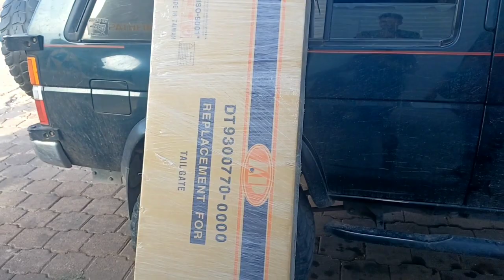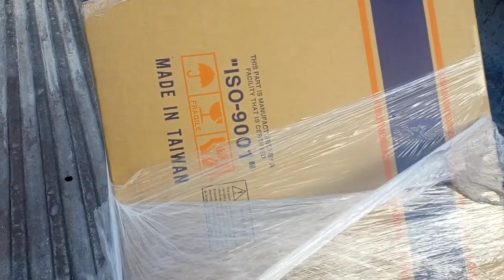Nissan D21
Nuevo video 📹  :
en el video de hoy Les vamos a enseñar una modificacion de una Nissan d21!
ESPERAMOS QUE LES GUSTE MUCHO
🎊🎊GRACIAS POR TODO FAMILIAAAAAAAAAA!!!  VAMOS POR MÁS 🎊🎊